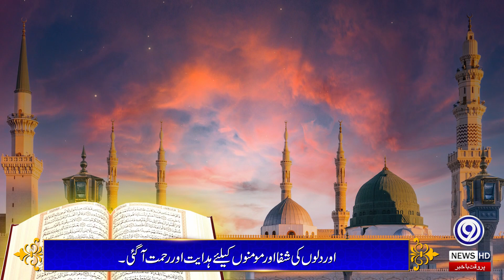Surah Yunus | Ayat # 57-58 | Quran Recitation | Yaad E Ilahi | 9 News HD